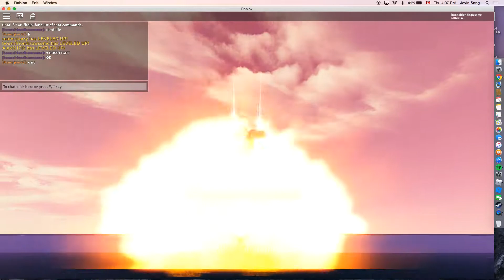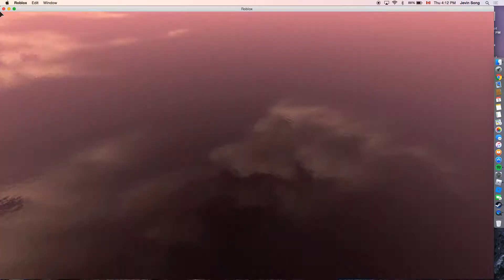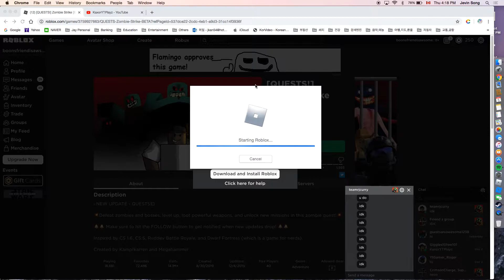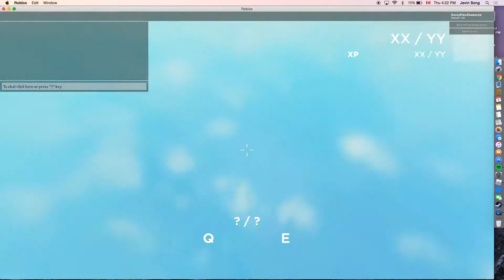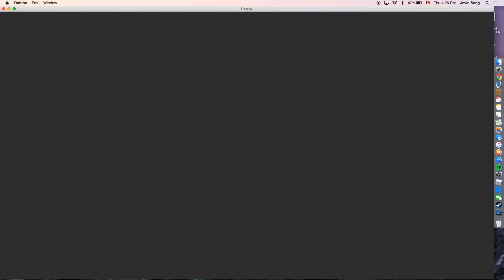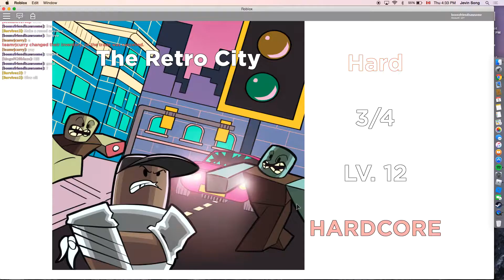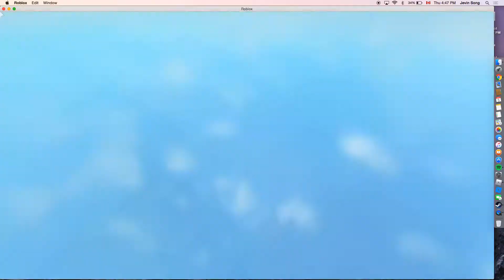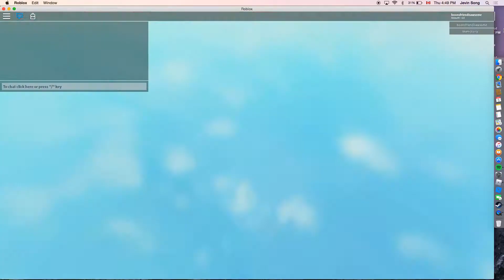ZOMBIE STRIKE IN ROBLOX *QUEST IS NEW*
I am playing zombie strike a game in roblox!!!